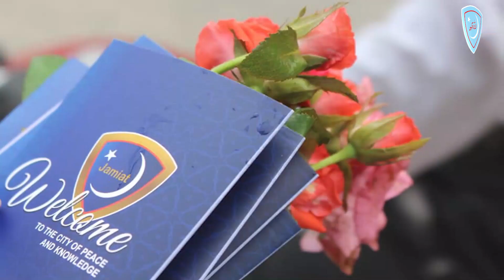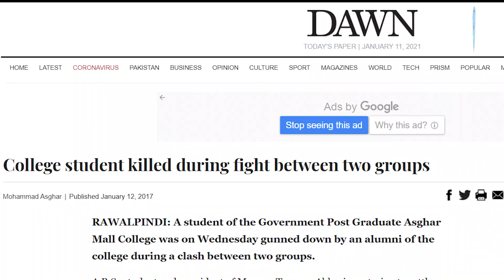Martyred Student of Asghar Mall College Rawalpindi